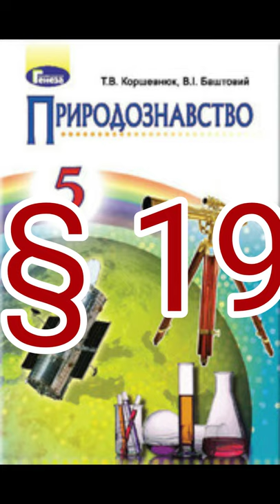§ 19 "ЗОРЯНІ СИСТЕМИ-ГАЛАКТИКИ //5 клас Природознавство//Коршевнюк